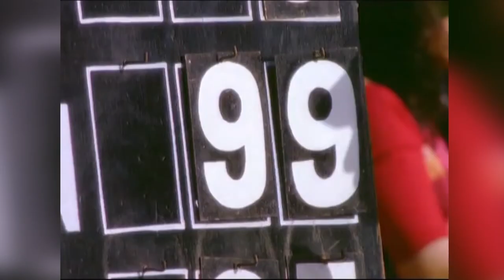SDM E-learning: Advertising: Scripting Creativity (Dr. Padmanabh NK)